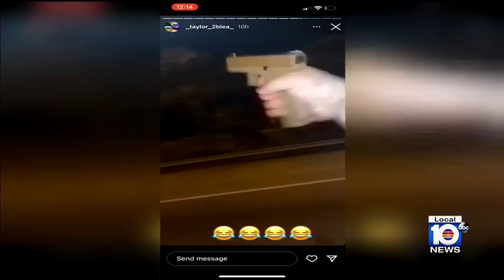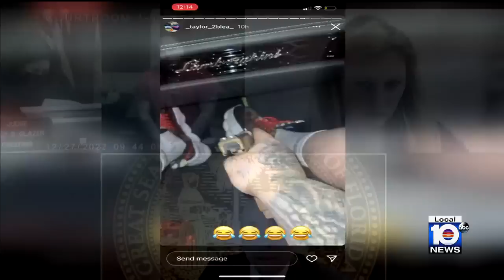Accused Lamborghini shooter will remain behind bars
Nelson Perez-Valdivia appeared in Miami-Dade bond court Tuesday morning, one day after he turned himself in to Florida Highway Patrol troopers after they said he was seen on video firing multiple gunshots from the passenger’s seat of a moving Lamborghini on the Palmetto Expressway last week.